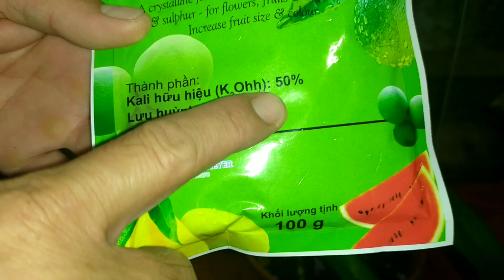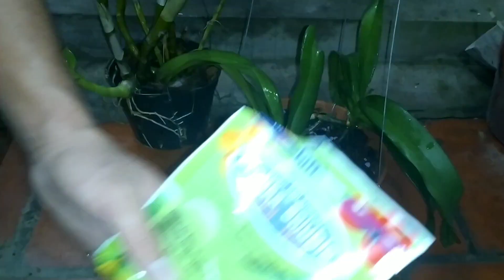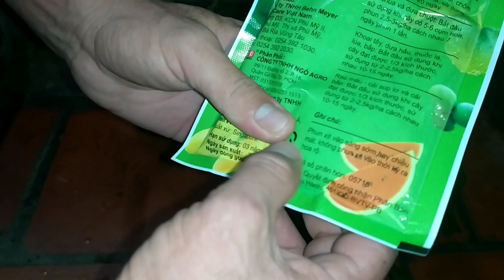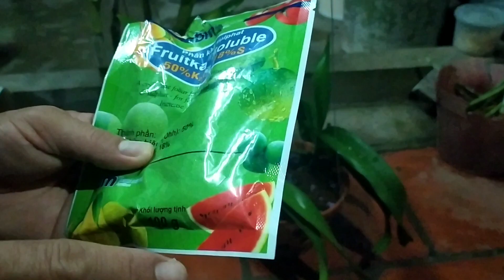Tại sao lan bị xếp lá và cách khắc phục